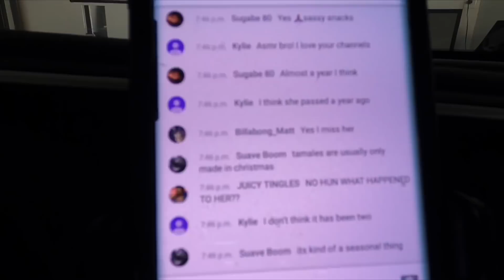(ASMR) VLOG #3 - BOXING + FAMILY + FOOD